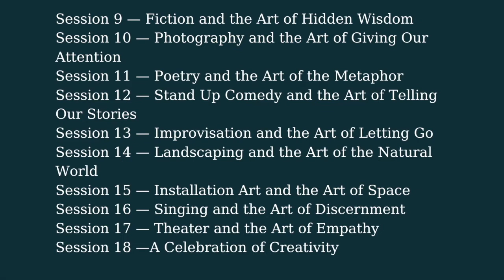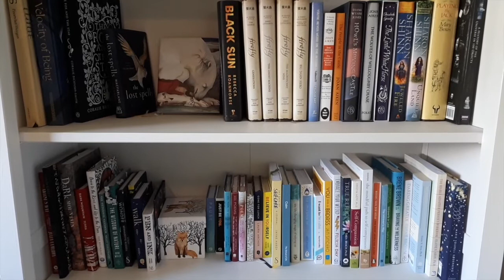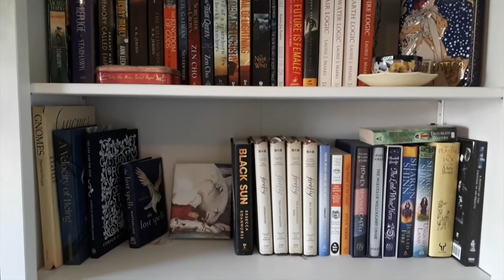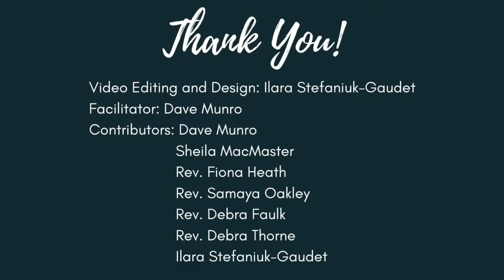Sacred Arts UU Wellspring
This cohort of Canadian religious professionals created this testimonial to their time in UU Wellspring's advanced program, Sacred Arts.